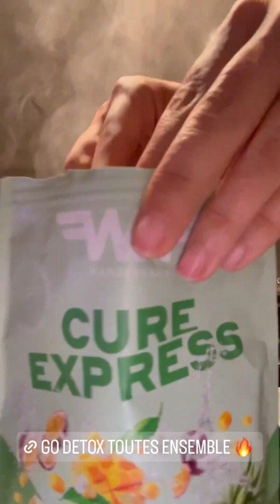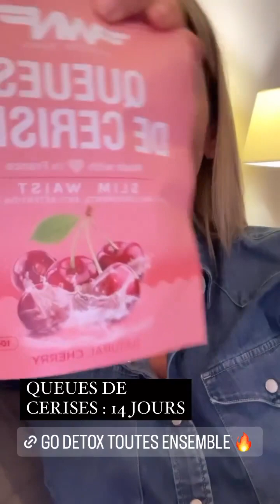AMELIE NETEN - 17 Janvier 2023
Les amis on se retrouve pour mon vlog du 17 Janvier 2023 sur notre chaine - Pour retrouver tous mes vlogs direction ma playlist